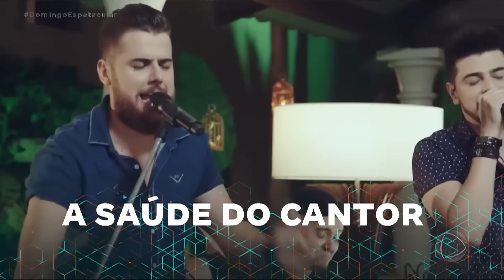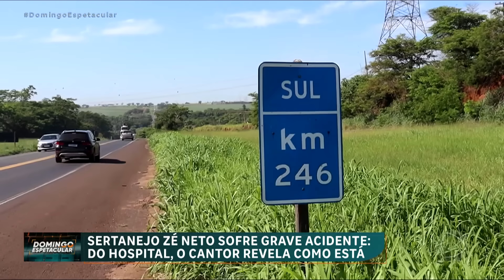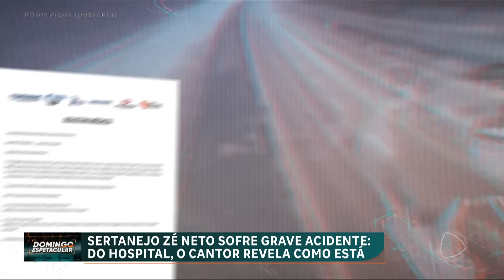Veja detalhes do resgate do cantor Zé Neto após acidente | Domingo Espetacular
O DomingoEspetacular mostra detalhes do grave acidente sofrido pelo cantor Zé Neto, da dupla com Cristiano. O sertanejo capotou o carro no interior de Minas Gerais. Quais as causas do acidente? Veja os bastidores da operação de resgate e o momento delicado vivido pela família.